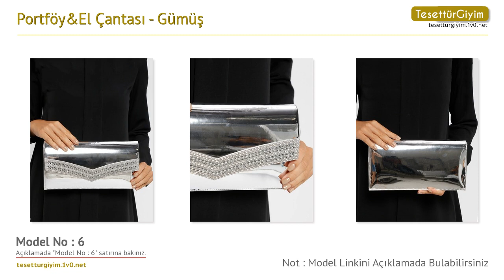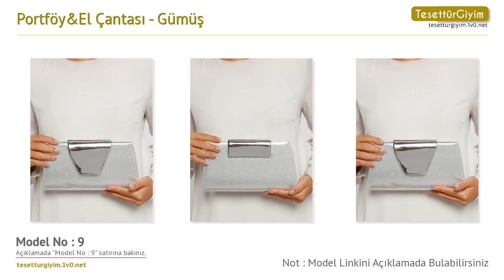Gümüş Portföy&El Çantası -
Bu senenin el çantası modellerini sizler için derledik. Videodaki el çantası modelleri hakkında daha detaylı bilgi almak için aşağıdaki bağlantıları kullanabilirsiniz.

Model 1 :
Portföy&El Çantası - Gümüş - Varolli